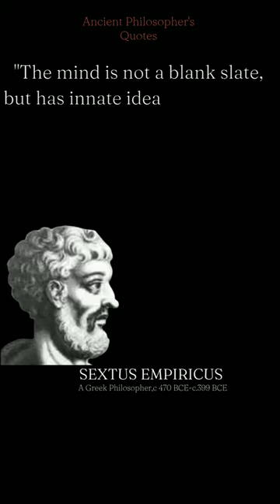Sextus Empiricus - Best quotes about Life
Sextus Empiricus was a Greek philosopher and physician who lived in the 2nd century CE. He was a prominent member of the Skeptic school of thought, and is best known for his writings on skepticism and the method of doubt. He wrote several works including "Outlines of Pyrrhonism," a comprehensive guide to the philosophy of Skepticism. These works have been highly influential in the development of Western philosophy, particularly in the field of epistemology.

We hope you enjoyed this sextus Empiricus Quotes about Life,a lot of time and effort in it.